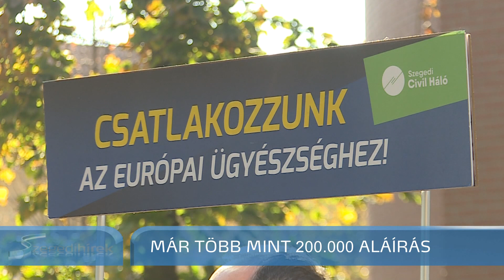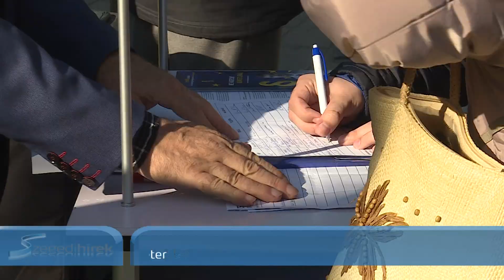Jól halad Hadházy aláírásgyűjtése az Európai Ügyészségért - Szegedi Hírek - 2018.11.08.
A szervezők szerint jól halad a Hadházy Ákos által indított aláírásgyűjtés, aminek az a célja, hogy az állampolgárok kinyilvánítsák akaratukat: Magyarország csatlakozzon az Európai Ügyészséghez. A politikusnak csütörtökön Szegeden egy sándorfalvi aktivista több, mint kétezer aláírást adott át. A korrupciós ügyek eltusolása nyomán  egyre többen állhatnak a kezdeményezés mellé.